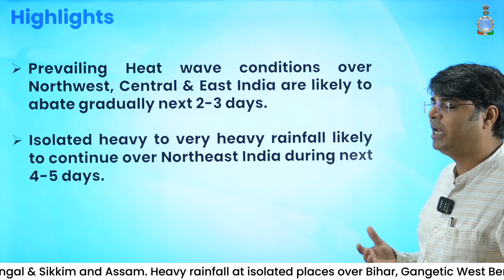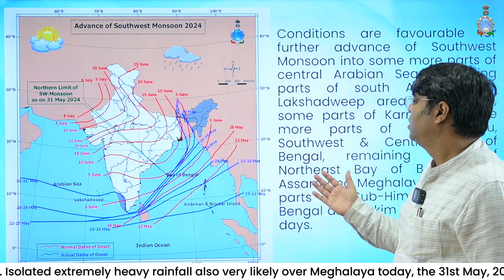Heatwave conditions over Northwest, Central & East India are likely to abate during next 2-3 days